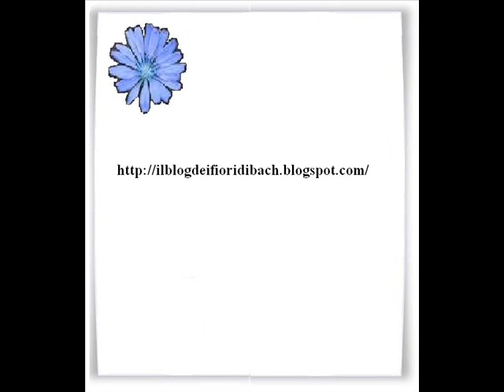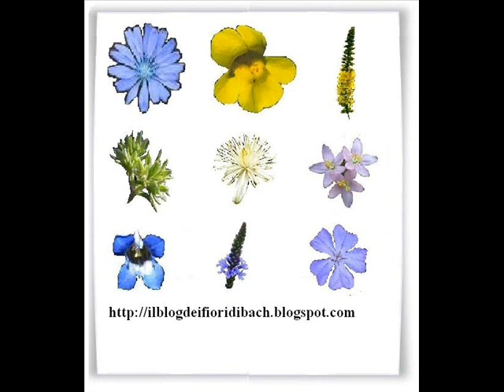Il test di percezione cutanea per i Fiori di Bach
Spiegazione del test di percezione cutanea, di Ezio Sposato, con cui si può testare da soli la miscela di Fiori di Bach più adatta, in quel momento. Segue la presentazione del "Blog dei Fiori di Bach"